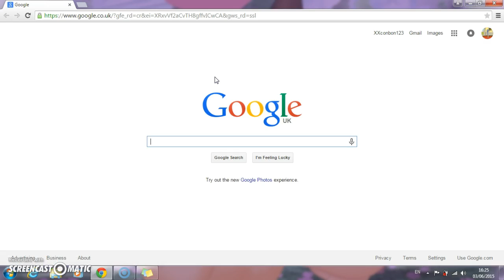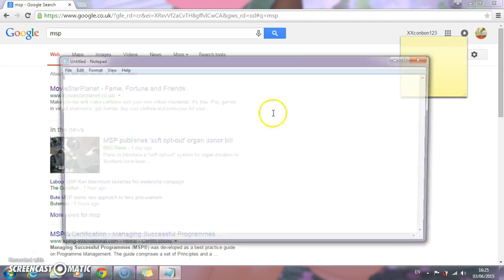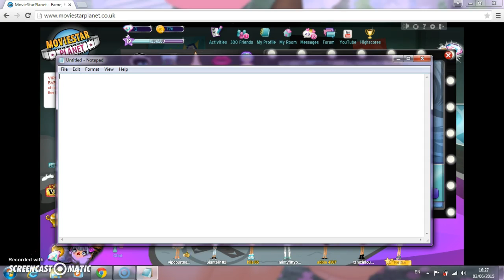how to look vip -on msp